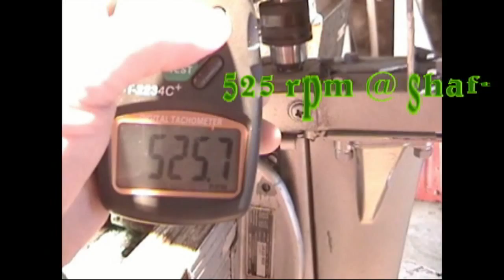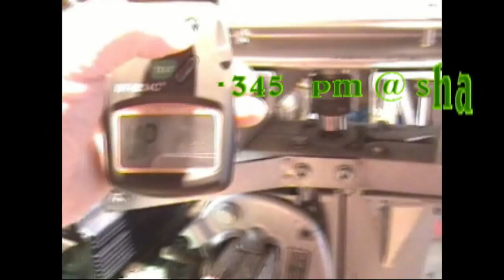HOW-TO operations~ homemade ELECTRIC Boat outboard motor 12v 24v dc ops zoom series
SUPER GNARLY! ~ The angle grinder ~ homemade electric outboard motor ~ zoom series ~ SOLAR 12 volt / 24 volt DC operations ~ TROLLING SPEEDS watch our entire series ~ key words ~ ZOOM SERIES  ANGLE GRINDER ~ POWER TOOLS ~ how to ~ use of universal motors ac or dc operations p.s.  music by WSC ~ dubb-ya and The STONE COONS ~ wsc ~ chris westbro acoustic guitar, vox / darryl rigged percussions / chris cox electric guitar / jeff lo harp  / chris pifer bass, electric guitar, vox ~ solar ghost  ~ high voltage fisherman ~ 2012 video ~from the album FISH22 " In The Element Tides ~ copyright ~ Christopher L Pifer 2006 ~